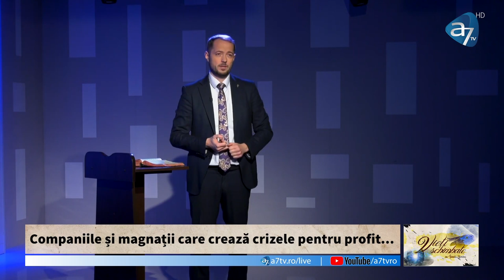Ionică Herlea - Titani ai credinței - Elisei, omul care nu credea în imposibil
Emisiunea "Vieți schimbate", realizată de A7TV - mesaj rostit de Ionică Herlea, în data de 25 noiembrie 2022.

Religia și credința au început să fie din ce mai discreditate în contemporaneitate, deoarece au fost asociate cu oamenii slabi, fără perspective. Foarte mulți oameni religioși dau din umeri neputincioși, în fața provocărilor vieții cotidiene, resemnându-se. Ei nu au soluții. Ei oferă doar rugăciuni, ritualuri ancestre, dogme, sfaturi pioase și speranță doar pentru o viață viitoare.

Pentru viața de acum, nu există decât bătăi de cap, suferință și întristare. Perspectivele sunt foarte limitate. Reflexul de gândire și verbal în fața provocărilor, poate fi rezumat în expresii de genul: ,,asta e soarta”, ,,nu avem ce face”, sau ,,să se facă voia Domnului”...  Lumea Scripturii ne oferă modele ale oamenilor credinței care par rupte din altă lume. Portretele lor nu seamănă deloc cu cele ce ne sunt familiare nouă. Acești oameni ai credinței erau vizionari, nu credeau în imposibil, se implicau în viața societății în mod practic, veneau cu soluții, și astfel, coborau credința din sferele înalte ,,ale stratosferei” printre muritorii de rând.

Azi, din nefericire, asistăm la aceeași complicare a credinței și la aceeași mistificare a ei. A devenit irelevantă, fiind prezentată într-un limbaj de lemn și prin practici fără rost. Avem nevoie de o redescoperire ai ei, prin oameni – model, cu spirit practic. Avem nevoie să demontăm miturile irelevante și să aducem credința în zona posibilului. Avem nevoie de oameni care nu cred în imposibil. Predici pentru vremuri grele